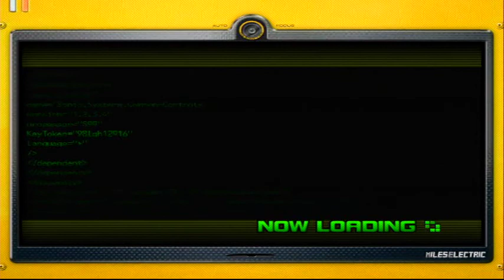Lets Play Sonic Unleashed Bonus: I dont know what else to say?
Herro peoples, welcome back to lets play sonic unleashed. In this episode, we talk to wentos, attempt to do a chilly dog mission, complete a stage and rage, and finally show off the eggman land hub world. Byrrrrrbyrrrrr peoples.

Lorenza's channel (The girl who I mentioned in the video)
Renza Baby